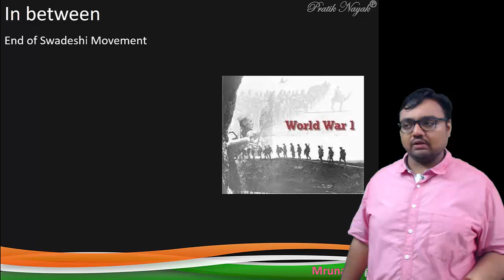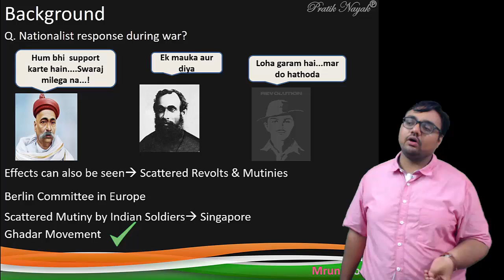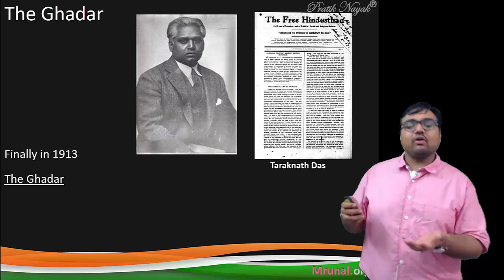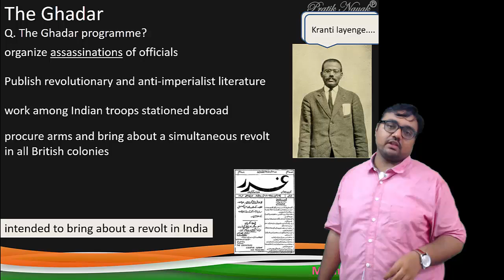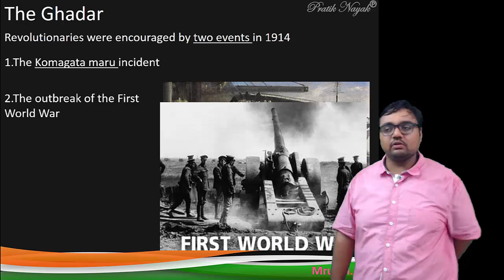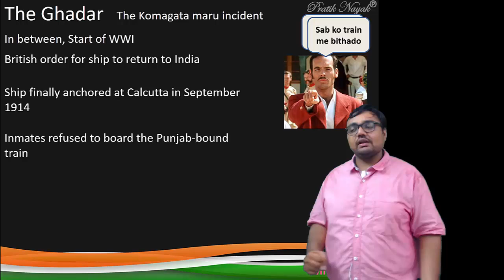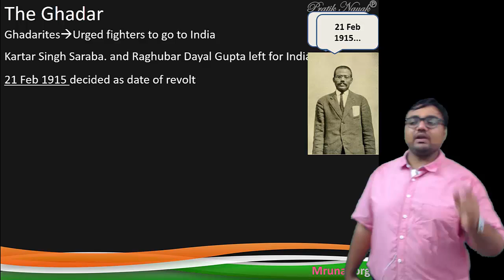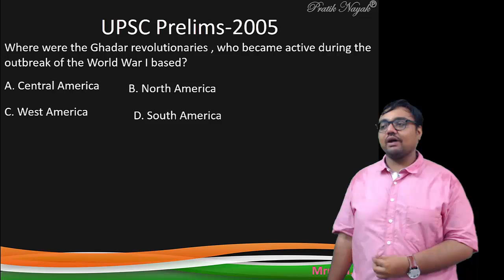HFS8/P2: Ghadar Movement, Komagata Maru incident, Canada's Apology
HFS8/P2: Ghadar Movement, Komagata Maru incident
- Scattered revolutionary activities around first world war: Ghadar movement.
- Who among Indian nationalists supported England during World war 1?
- Leaders associated with Gadar movement- Lala Hardayal, Sohan Singh Bhakna, Taraknath Das, GD Kumar ,  Bhagwan Singh, Bhai Parmanand and others. "Free Hindustan newspaper".
- The Ghadar weekly newspaper (1913) in Gurumukhi script and other langagues, Canada and San Franscisco.
- Lala Hardayal: editing of Bande Mataram periodical of Madam Bhikhaiji Cama, anti-imperalist writing, procuring arms and ammunition, aligning with "Mexican Ghadarites".
- Komgata Maru incident: Baba Gurdeep Singh, hiring of ship from Japan to Canada- British interference in Canadian affairs and how they prohibited the migrants from entering in Vancouver.
- 21st February 1915 - attempt by Ghadarites to bring revolution, latest apology by Canadian PM.
- Passing of Defense of India Act 1915.
- Assessment: positive and negatives of Ghadar movement: Militant nationalism with secular approach. Why they failed to penetrate among Indian masses, mobilize finance and weapons.
goto Mediafire folder - "Powerpoint" -"3_History_Pratik" folder
- Exam-Utility: UPSC IAS IPS Civil service exam, Preliminary GS paper, CSAT, Mains General Studies paper 1, Staff selection (SSC) and other State services exams with History of India and Freedom struggle in its syllabus.